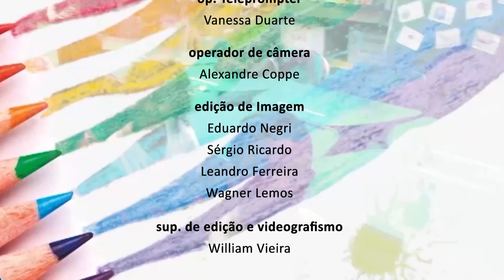Educação - Leandro Pedro da Silva